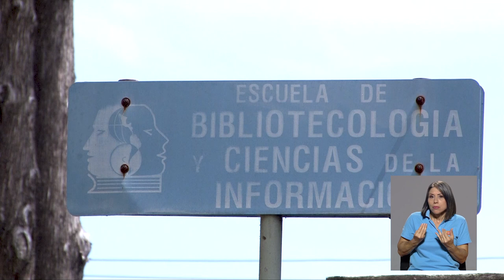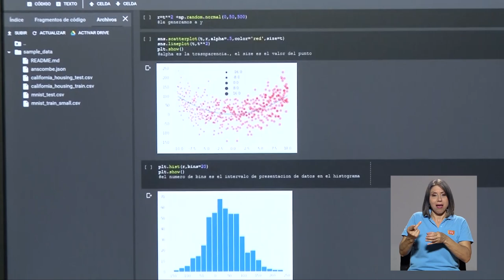Aprendizaje y uso del software Python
A través de uno de sus programas de docencia, la Escuela de Bibliotecología y Ciencias de la Información de la Universidad de Costa Rica incentiva el aprendizaje y uso del software Phyton: un programa especializado en manejo y tratamiento de datos.